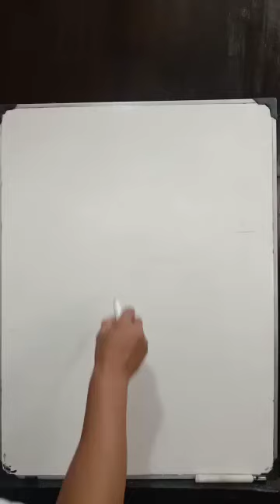TUTORIAL SIMPLE‼️How To draw NICO ROBIN | STEP BY STEP | You can Do'it😎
How To draw NICO ROBIN | STEP BY STEP | You can Do'it😎lakukan dengan perlahan jangan terburu2.nikmati semua goresannya. kalian pasti bisa😊
selamat mencoba